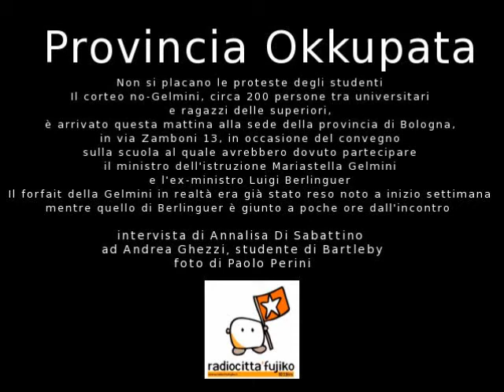studenti occupano provincia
Bologna, 10 Dicembre. Giornata di mobilitazione studentesca. Il corteo arriva ad occupare la sede della Provincia. Gli studenti dopo l'occupazione proseguono con la manifestazione e bloccano il traffico sui viali.